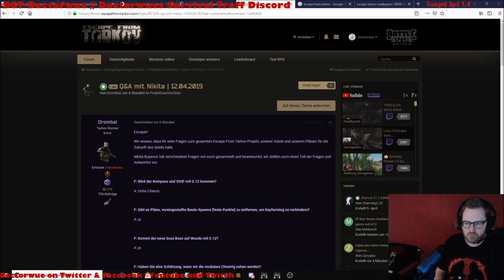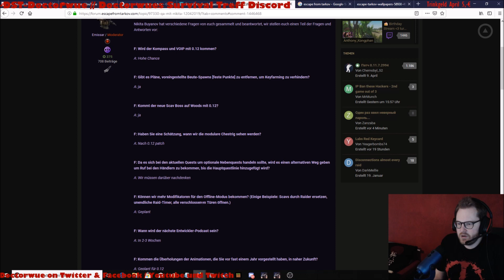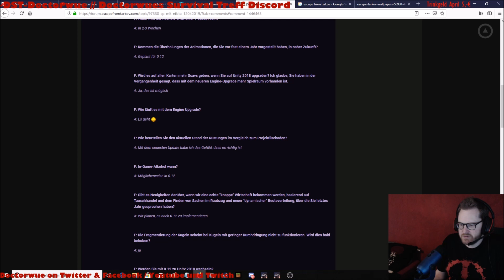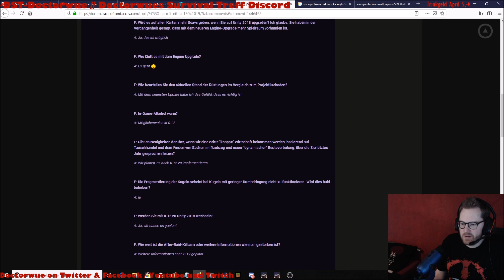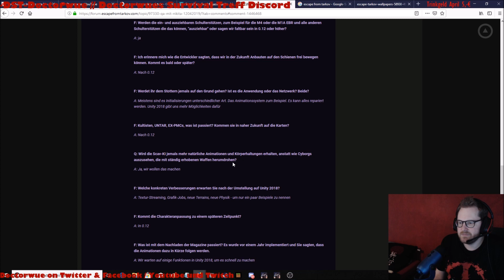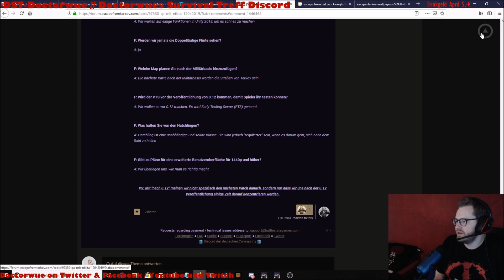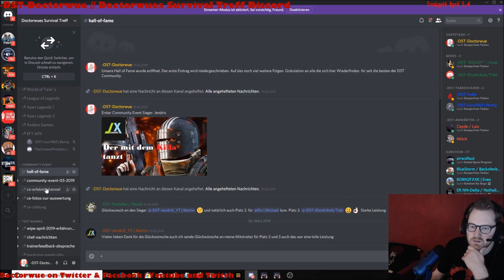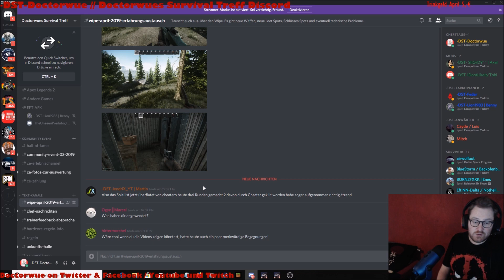Escape From Tarkov / German / Deutsch /11.7 /Fragen und Antworten mit Nikita + Patch Fazit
Servus Escaper, heute gibt es die neuesten Fragen die unser Chefentwickler Nikita beantwortet hat. Zusätzlich ziehe ich ein erstes Patch Fazit.

Ram: 32 GB RAM

Festplatte: Samsung Evo M2 500 SSD + 1000Gb Samsung Evo M2 SSD

Grafikkarte: GeForce GTX 1080TI 11GB

Headset: Corsair Void Pro

Mikrofon Yeti Stereo Mikrofon